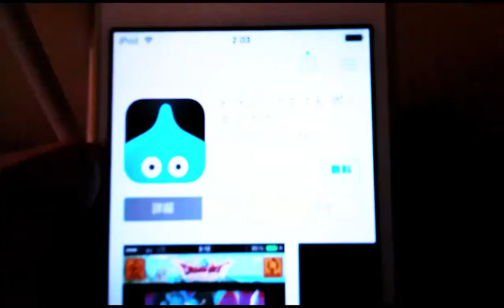スマホ版(=ﾟωﾟ)ﾉついに来た！ドラゴンクエスト！Android&iOS/Dragon Quest 【mucci TV】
ついに来たドラゴンクエスト！先着100万人無料配信有ります＼(^o^)／
サブチャンネルも宜しくお願い致します♪

使用機器&おすすめ商品紹介
ipot touch5
iPad mini
iPad 4 Retina モデル
ネクサス7 ASUS Nexus 7
BUFFALO ポータブルHDD 500GB HDW-P500U3
Bunker Ring 3バンカーリング3
Tuberあんてなも、始めました！mucciにプレゼントを贈る♪